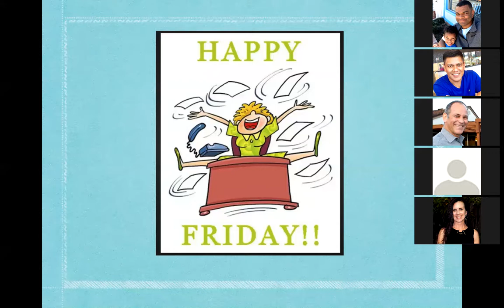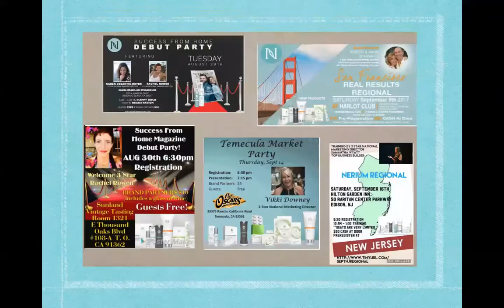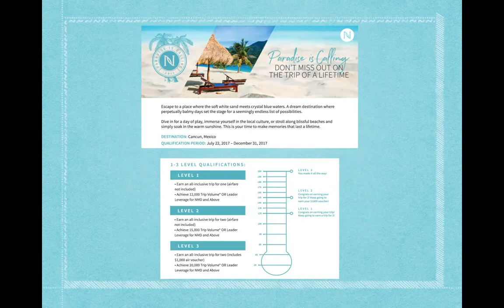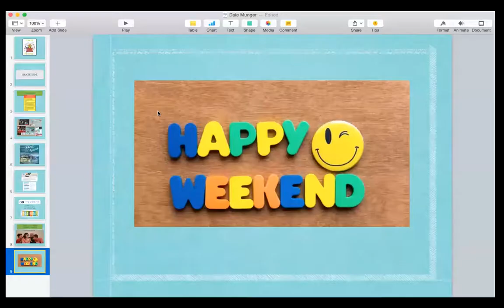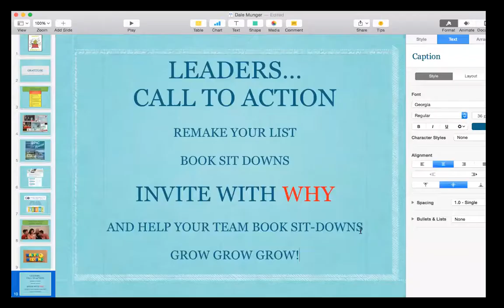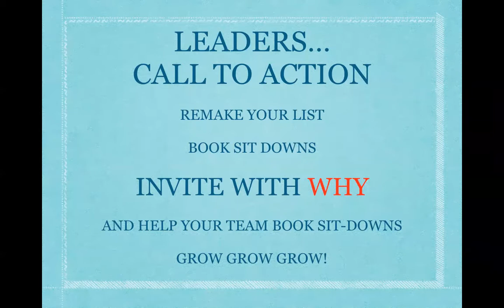Dale Munger - CALL TO ACTION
Invite with your WHY, Re-make your list - schedule your sit downs for you and your team and GROW GROW GROW!